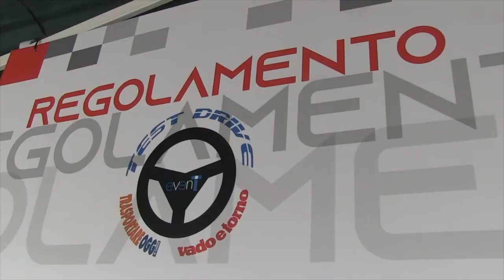Misano Grand Prix Truck 2024: MAN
Back to Misano.

Riviviamo le emozioni dei test drive organizzati da @eventiforma a Misano insieme a Marco Mazzocco, Profidrive MAN Truck & Bus Italia S.p.A.